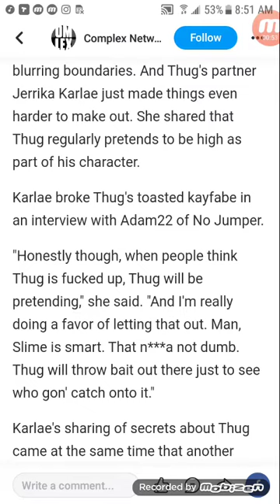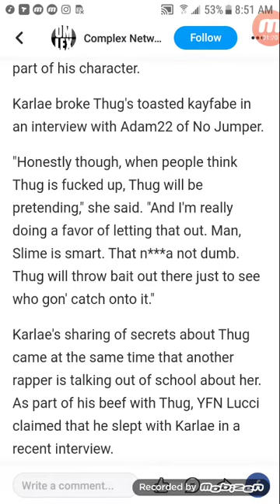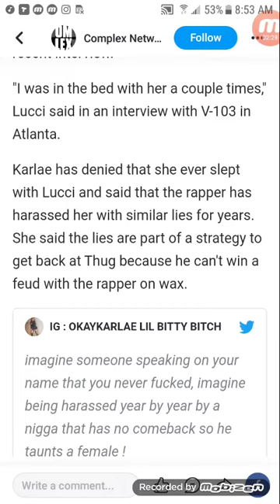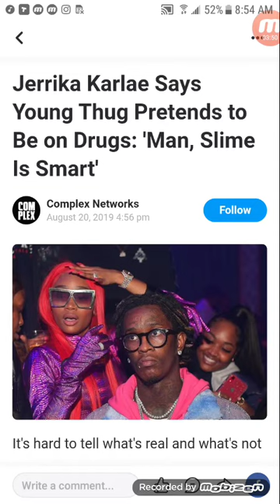Young Thug Said he never drunk lean or did pILLS?